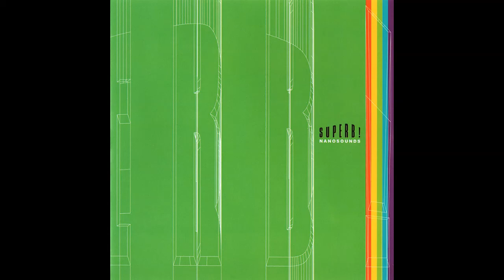Koji Nakagawa [feat. Yukina] - SUPERB! - キミト、ボク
From nanosounds - SUPERB!

I did not produce this music, I am only uploading the tracks from this album to YouTube.